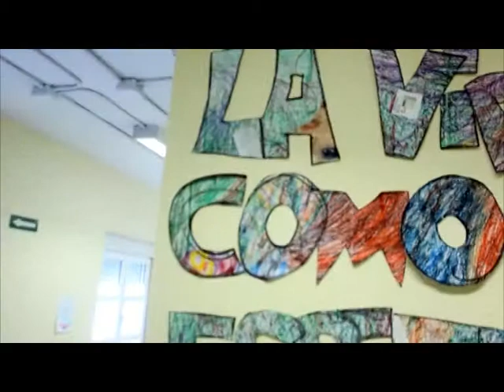Acción Poética 2. Educ-Arte 2016. Comunidad de Madrid